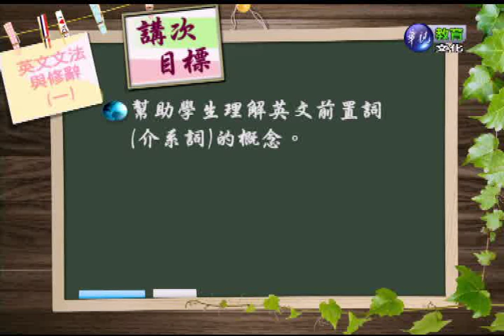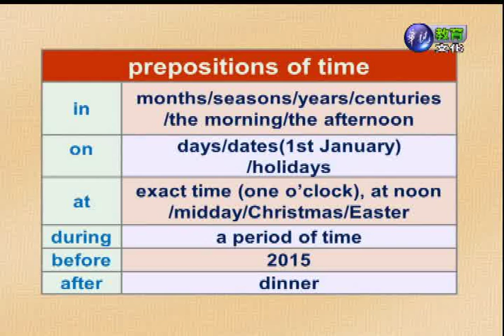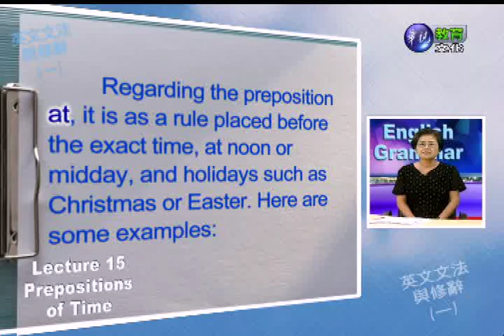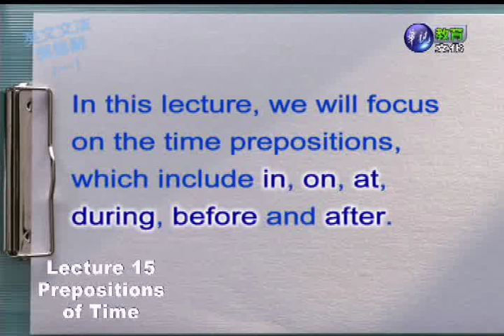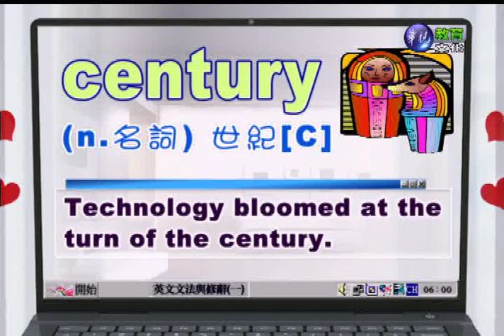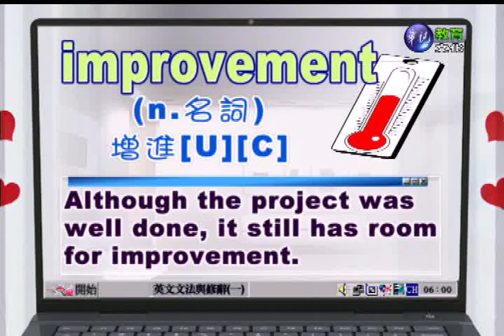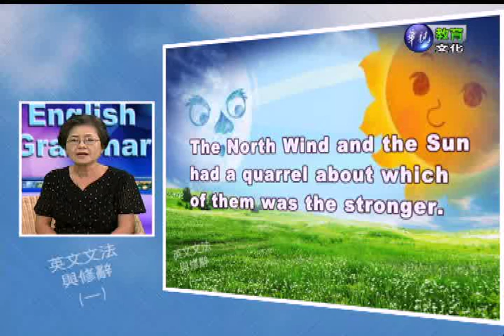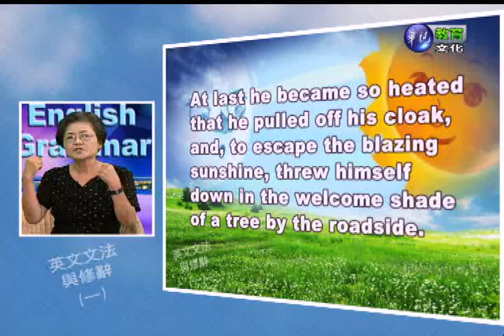英文文法與修辭（一）（商專）_第15講